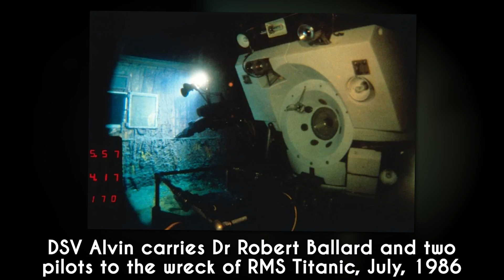Extraordinary History Photos of the Past - [COLORIZED HD]